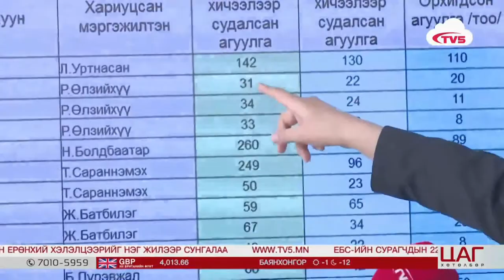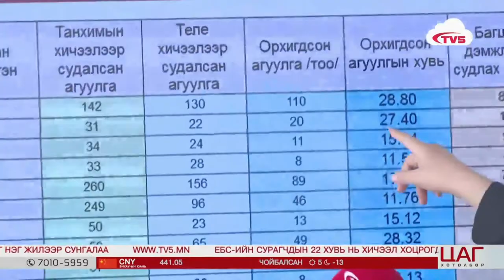Хичээлийн хоцрогдолыг арилгах төлөвлөгөө боловсруулж эхэллээ